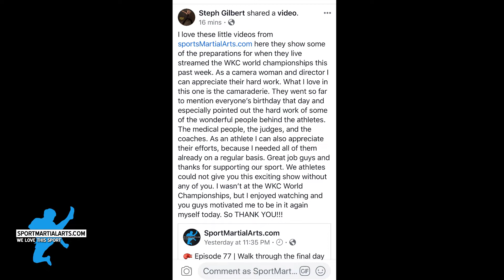Episode 78 | WKC Worlds Recap | SportMartialArts.com Minute | Nov 9, 2019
🥊 Episode 78 | Hear the recap from the 2019 WKC World Championship Finals in this SportMartialArts.com Minute for Saturday, November 9, 2019. Plus we've got updates, great photos and shout outs, birthdays and all the things!

👥 Come and join our Facebook Community Group to support sport karate and its participants:

🌐 Want more information about sport karate events or to share your event? Join our Tournament Spot group:

🗓️ Events you need to check out:
☑️Milwaukee Open (November 10, ,2019, in Glendale, WI)
☑️Destin Open (November 16, 2019 in Fort Walton, Florida)
☑️Unity World Games (November 23-24, 2019 in London, England)
- REGISTER BY 10/31/19 to save
☑️Texas Tough Karate Championships (November 30, 2019 in Houston, Texas)
☑️ AKA Warrior Cup (January 24-25, 2020 in Chicago, Illinois)